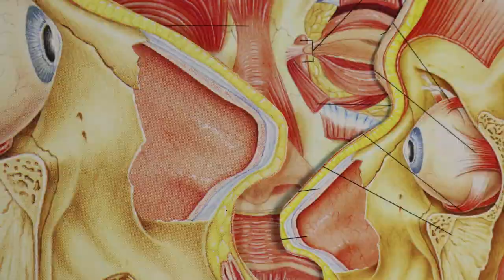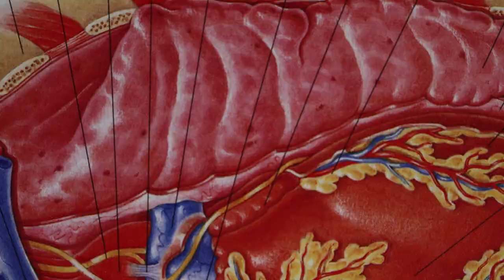BUNNIES - The Trouble With Unchain Brain (OFFICIAL VIDEO)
BUNNIES are proud to present: The Trouble With Unchain Brain
Like it too!!!  While you're at it SHARE! Sharing is caring.

Lyrics - All the changed brains are bio-domes, including those in my own home are bio-domes. I don’t want to be alone. Don’t want to be a bio-dome. Hang onto this old brain, this unchanged brain. Hang on as long as possible. I’ve witnessed the distance between the absorbed and the burning. The coldness allowed the burning to burn. I will become the great unifier by becoming the great explainer. Harmony while retaining. I’m putting my finger on my purest form. My brain is unchained now. What I’ve gained from unchaining is the talent for explaining harmony while retaining. We are the biosphere. Connect or die alone. Together we thrive. I’m sending this message through the channel. We think, “Ahhhh”.